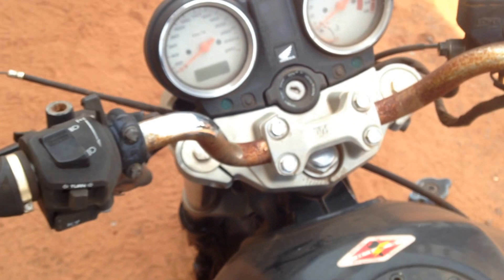Hornet 2005 Motor e Chassi